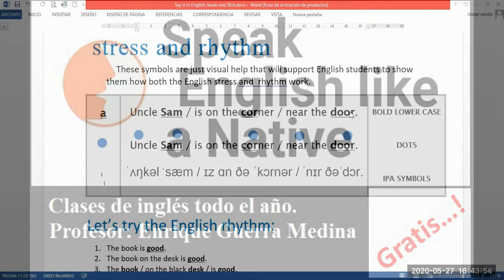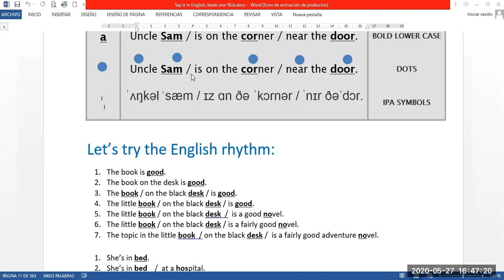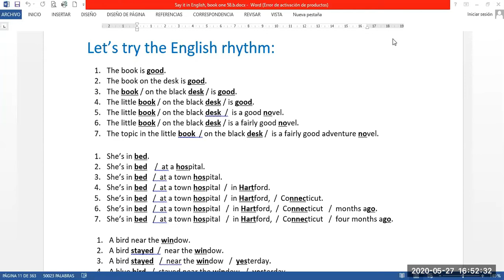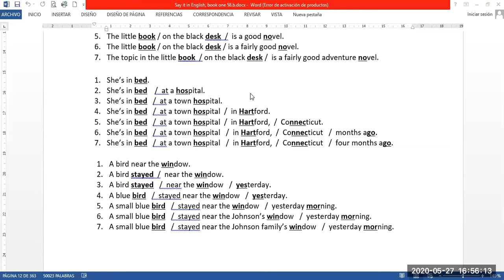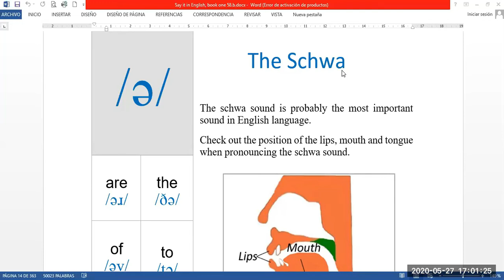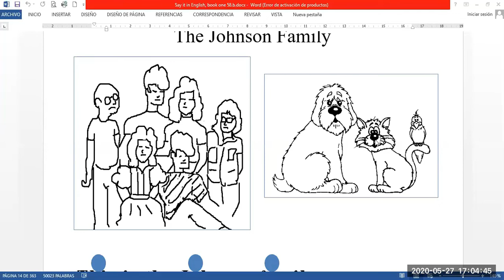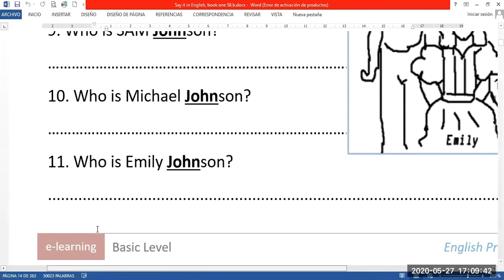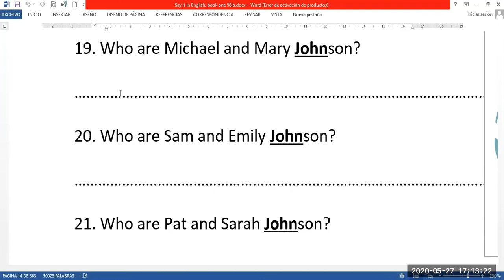Nivel Básico; Free English Classes, L4#Grammar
Como una muestra de apoyo a nuestro trabajo hemos creado una cuenta paypal para tus donaciones.

El ritmo del inglés, grupos tonales, entonatión, stress, tonic stress o acento tónico, símbolos del IPA (International Phonetic Alphabet), who-questions and yes/no questions.